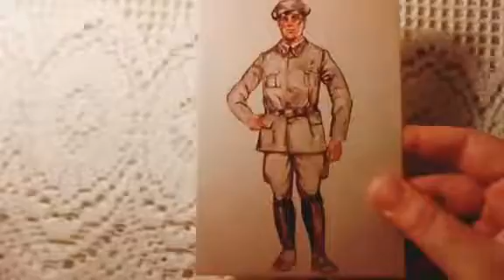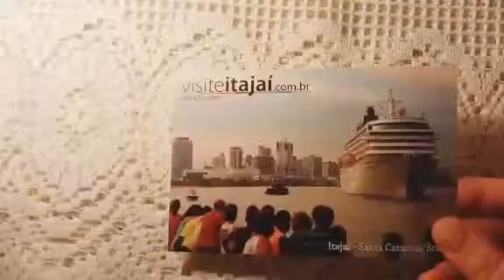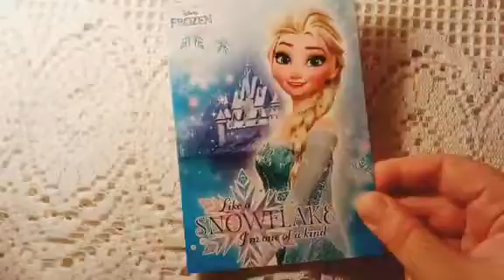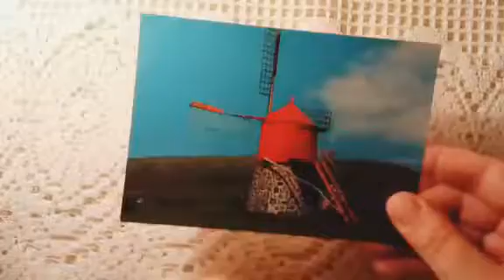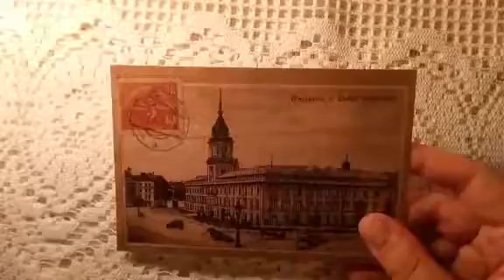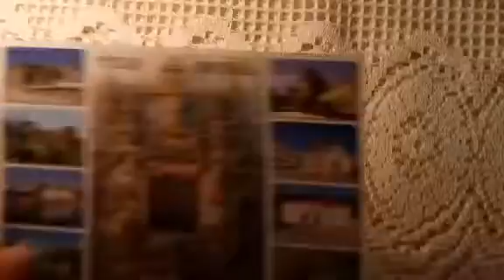Postcards received VII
Postais recebidos VII